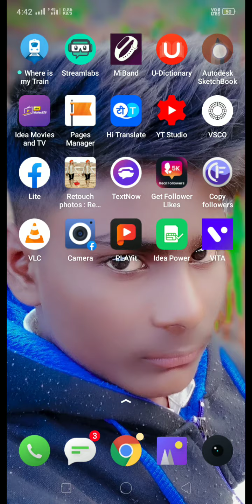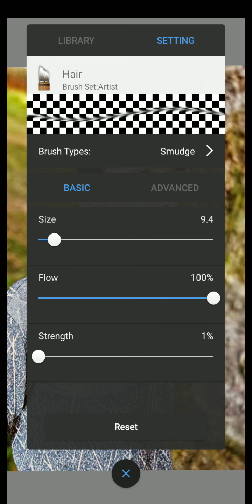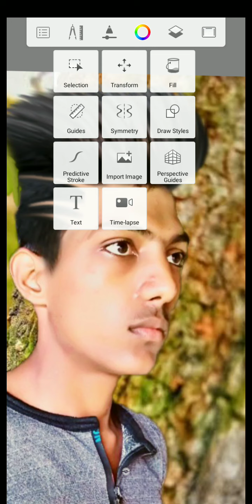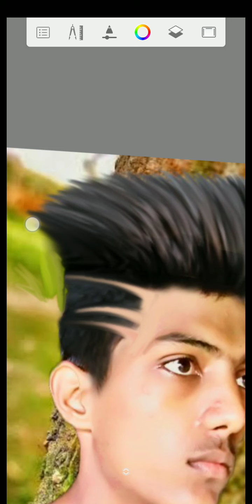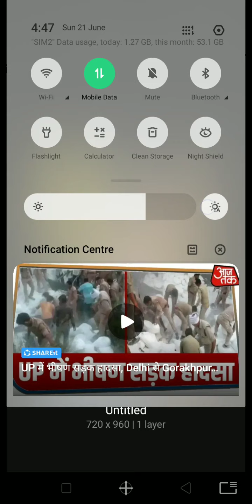2020 photo editing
2020 photo editing

Photo background link

2020